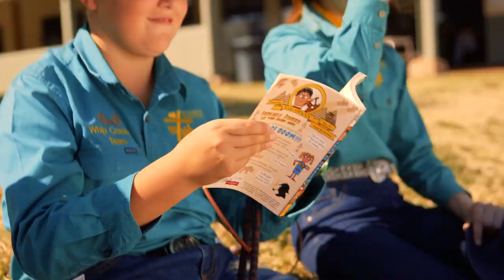Get Crackin at St Johns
St Johns Lutheran School in Kingaroy has collaborated with Small Town Culture to create 'Get Crackin' at St Johns', their new School song and music video. The production is complete with a whip cracking ensemble, outstanding voices and huge personalities that reflect this welcoming and vibrant community.